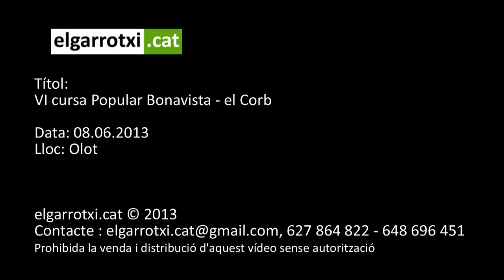VI cursa Popular Bonavista el Corb 2013